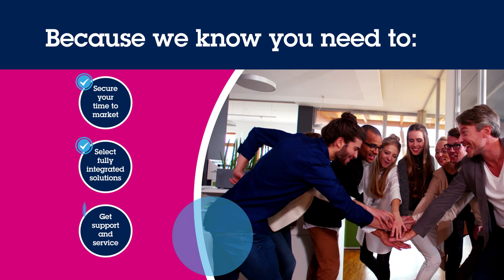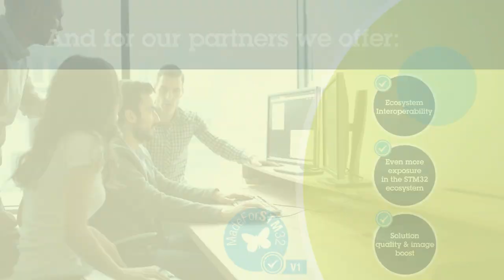MadeForSTM32™ - the new STM32 quality label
MadeForSTM32™ is a new quality label delivered by ST, which is granted after an evaluation process. It helps engineers identify third party solutions with the highest level of integration and quality for the STM32 microcontrollers' ecosystem.

MadeForSTM32™ is offered to members of the ST Partner Program who want to go one step further in our collaboration, with the overall objective of contributing to a high-quality STM32 ecosystem.